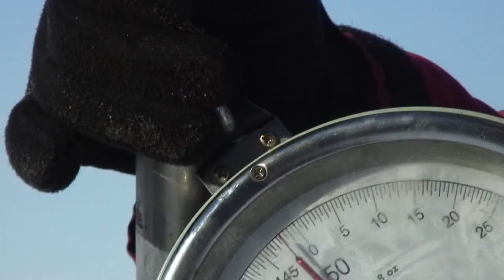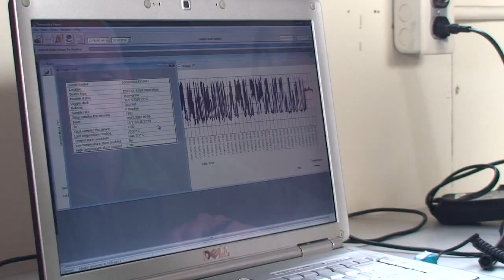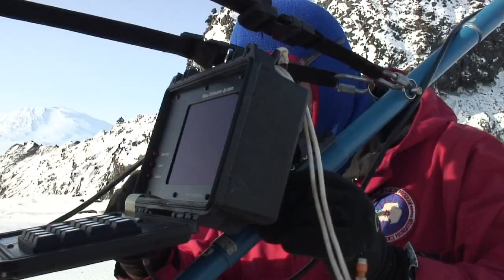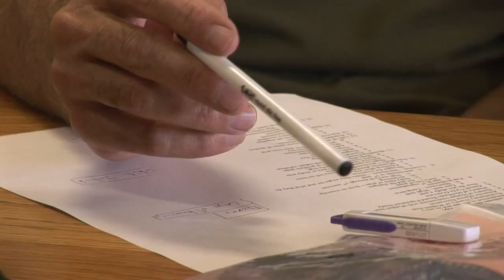Weddell Seal Ecology in Antarctica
Every springtime in Antarctica Weddell seals return to Erebus Bay to give birth and raise their new pups. And every year a team of researchers and graduate students based at Montana State University returns to Antarctica to study the ecology of these iconic apex predators in this nearly pristine marine environment. Video features interviews with ecologists Robert Garrott and Jay Rotella, professors in the Ecology Department at MSU, and MSU graduate student Jen Mannas. Video production by Mary Lynn Price.